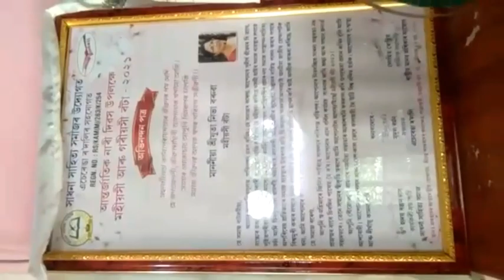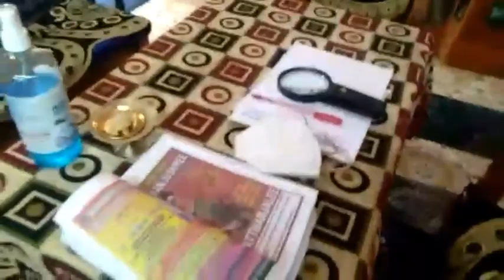আমি আজি চামতাৰ astrology নিভা বৰুৱাৰ ঘৰত গৈছিলো